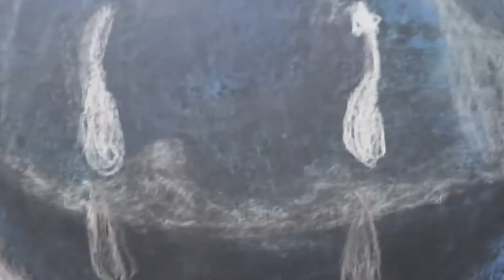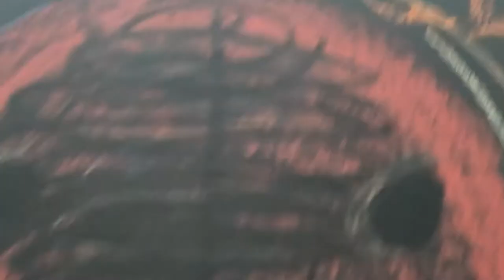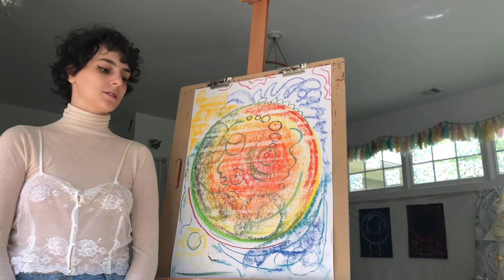Trying to explain my emotions through art?? ~*you should try!1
lil bit uh background , music ; piero umiliani—- nostalgia~ I donut claim to have the RIGHTS to this song. Idk how c*py right works. Plz don’t take my audio down.

Instagram: @schoennnn (4 n’s)

Bizou’sss ;*